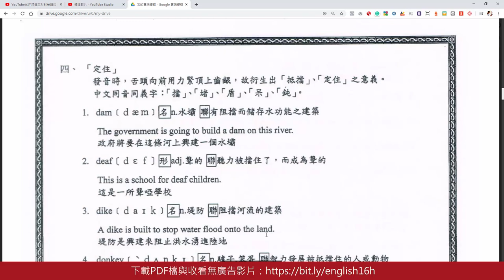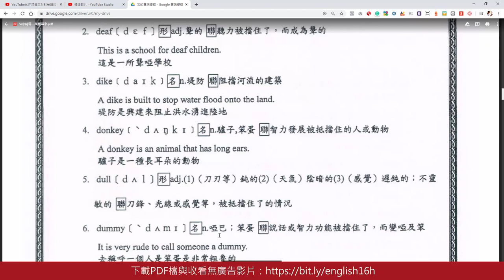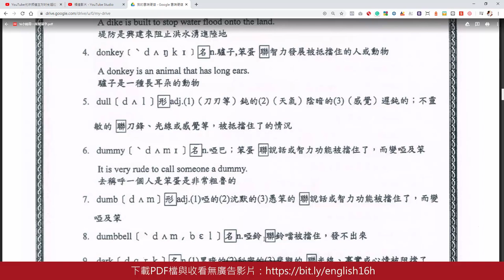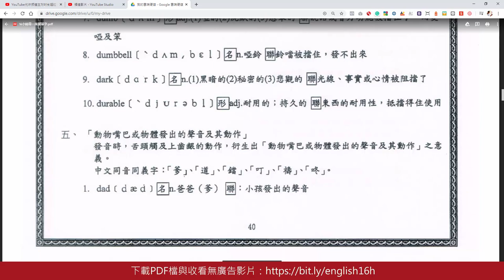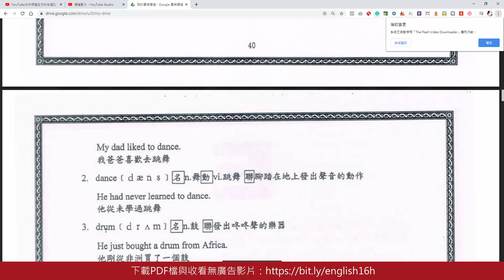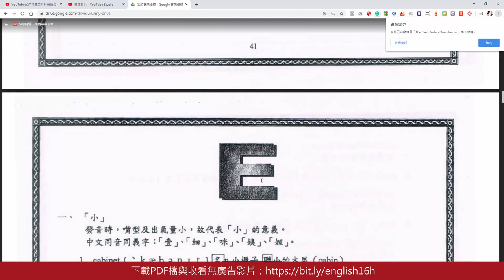第14集： 16小時背一萬個單字D-2